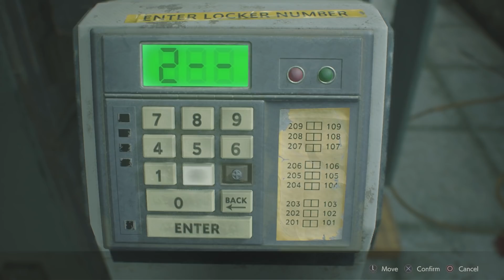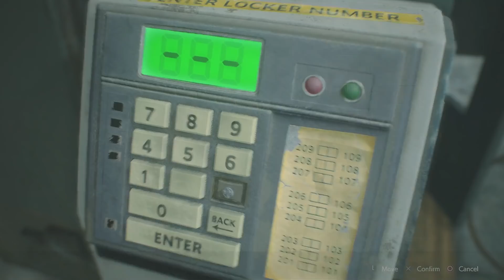We Try So Hard | Resident Evil 2 Claire | Scary Game Squad Part 4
In life, like Resident Evil 2 you have to strive for greatness. Sometimes it results in 4 drunks trying to solve a puzzle for an achievement that goes horribly wrong. Well, we tried! Don’t get mad at us Claire.

This is the Resident Evil Claire campaign, the continuation of our RE2 playthrough. Watch the first series, our Resident Evil Leon campaign

Horror, tension, characters, narrative and more. The survival horror masterpiece  Resident Evil 2 that captivated the world returns reimagined in January 2019. The original Resident Evil 2 game was released in 1998 and has sold over 4,960,000 copies. The action centers around rookie cop Leon Kennedy and college student Claire Redfield as they fight to survive a mysterious viral outbreak within Raccoon City. The 1998 original Resident Evil 2 gameplay was hailed as a gaming masterpiece and propelled the Resident Evil game into mainstream pop culture and the entertainment you know today. Driven by insatiable hunger, these creatures act on instinct, gnashing their teeth, ripping at flesh, and devouring their victims. The new immersive camera lets you feel their fangs as they sink into your flesh. The characters, environments, and story have all been rebuilt from the ground up to create a terrifying world that feels both nostalgic and new. Let's play the Resident Evil 2 Claire story!

So, who do you think has the better beginning? The Leon story or the Claire story?

• Cox Omnimedia:
Founder/Executive Producer: Jesse Cox
Production Manager: Kristen Delgado
Editors: Mari Locsin and Michael Esquer
Animation: Daniel Tan

• Send your fan mail to:
Jesse Cox

Want to see more scary games with Scary Game Squad like our survival horror game Resident Evil 2 remaster?! Check out the channel below! Give the video a thumbs up if you liked the Resident Evil 2 Claire campaign!